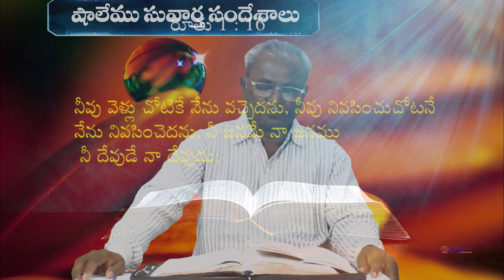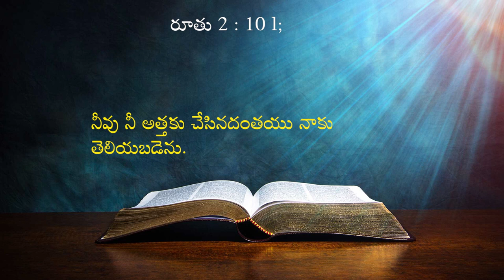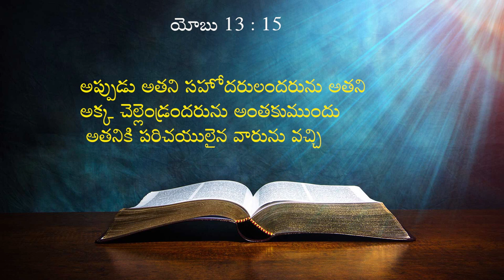02 04 2024 Bro Kaile. Vijay Babu garu అంశం : దేవుడు ఎంతైన నమ్మదగినవాడు